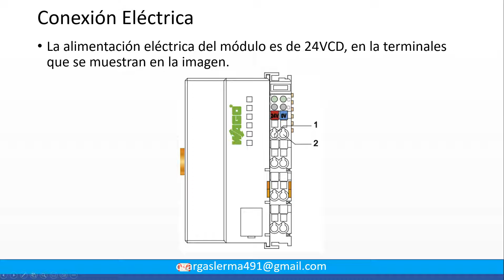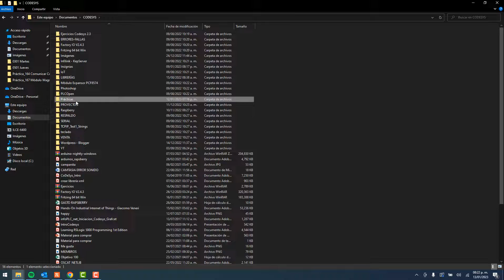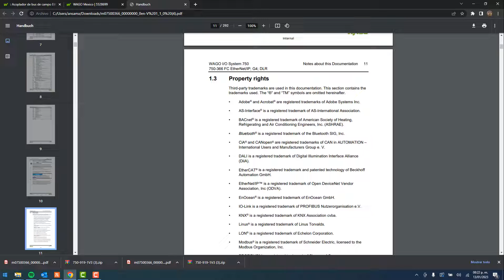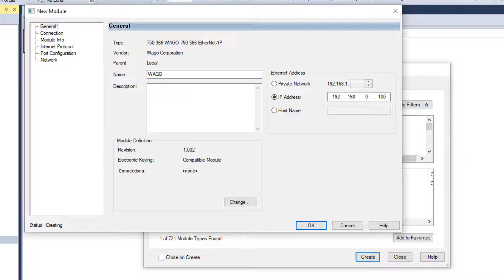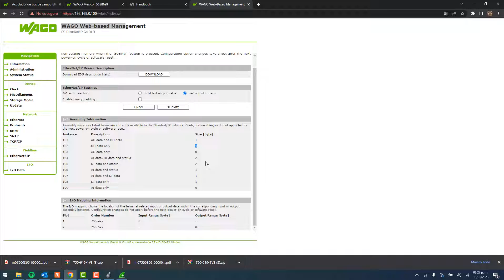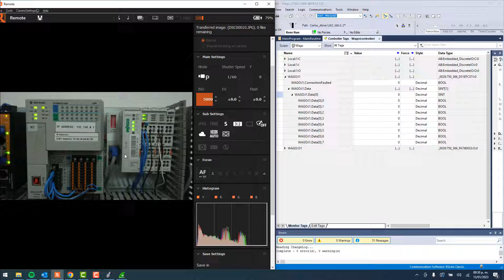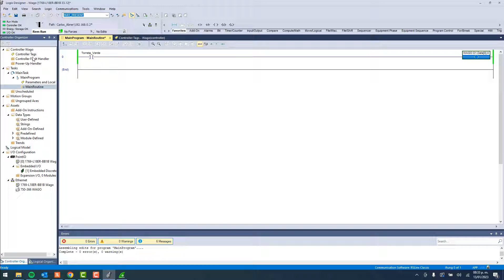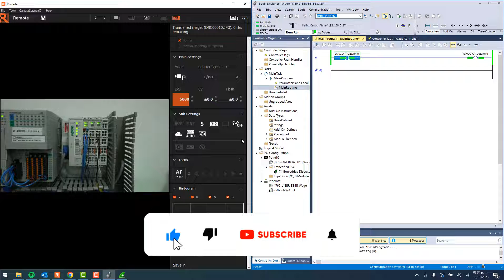🔵✅COMUNICAR COMPACTLOGIX CON WAGO 750-366 ((ETHERNET IP))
Aprende a comunicar un PLC Compactlogix con un módulo Wago 750-366 a través del protocolo de comunicación Ethernet IP.